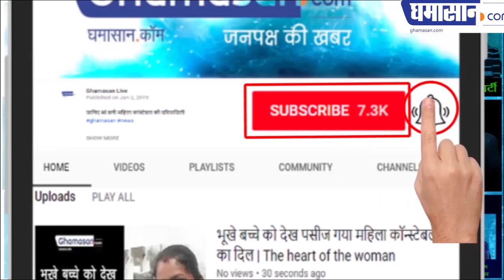Khajrana Ganesh Indore : खजराना मंदिर में कलेक्टर और निगम कमिश्नर बने सेवादार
खजराना मंदिर में कलेक्टर और निगम कमिश्नर बने सेवादार
भक्तों को अपने हाथ से खिलाई प्रसादी